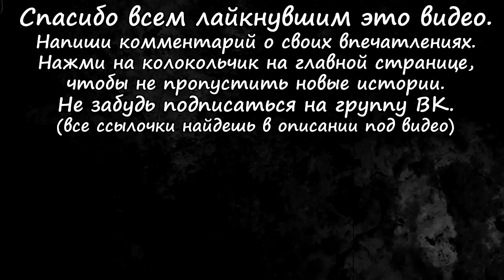Истории на ночь: Христос воскресе!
Автор истории: Ахматова Кристина.
На развитие канала (по желанию):
Кошельки веб-мани:
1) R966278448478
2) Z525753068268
Озвучка и оформление: Brutal.